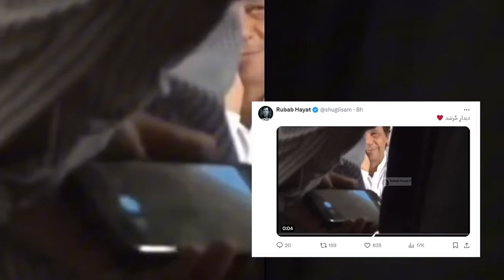Imran Khan's First Look From Adiala Jail, Video Goes Viral | Capital TV